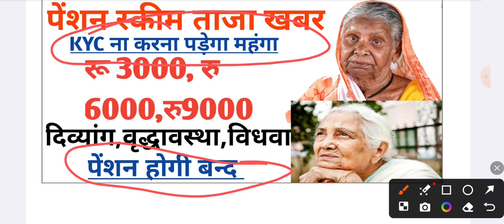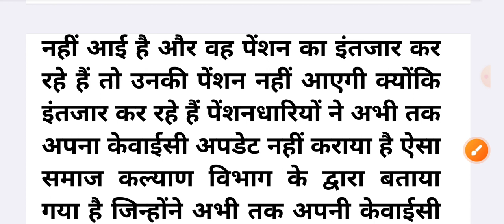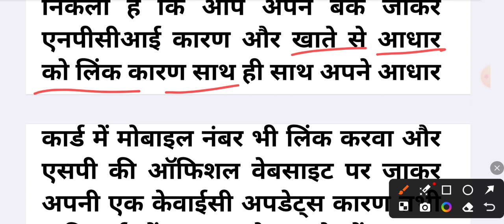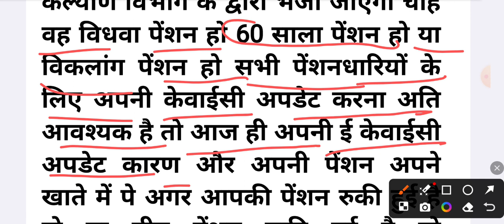पेंशनधारियों को अब नहीं मिल पाएगी पेंशन यदि नहीं कराया ई केवाईसी||pension kab aayegi||vidhva pension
Hi

Dosto Is Video Me Maine Aapko पेंशनधारियों को अब नहीं मिल पाएगी पेंशन यदि नहीं कराया ई केवाईसी||pension kab aayegi||vidhva pensionmaine is video Me Explain Karne Ki Koshish Ki Hai Ummeed Hai Aapko Ye Video Pasand Aayegi.